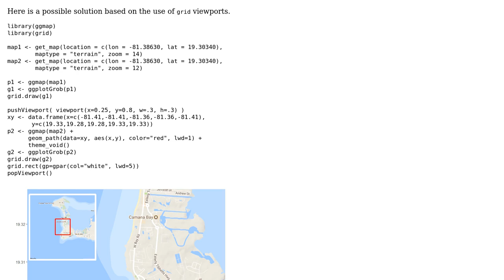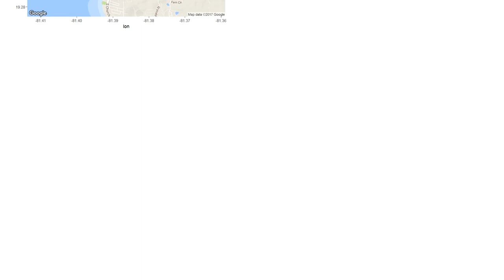Add contextual (or arbitrary) map insets with ggmap in R?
With thanks & praise to God, and with thanks to the many people who have made this project possible! | Content (except music & images) licensed under CC BY-SA | Music | Images & others | With thanks to user Marco Sandri user hpy and the Stack Exchange Network Trademarks are property of their respective owners. You are responsible for your own actions.